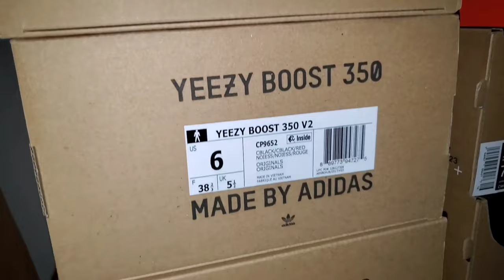StockX #1 SELLING...Fear of God Essentials Item + 2019 Rare Pickup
Let's discuss the top selling FearofGod Essentials item on StockX I did NOT expect...and I secured a rare 2019 Essentials item from my wishlist.

Musician: Rook1e